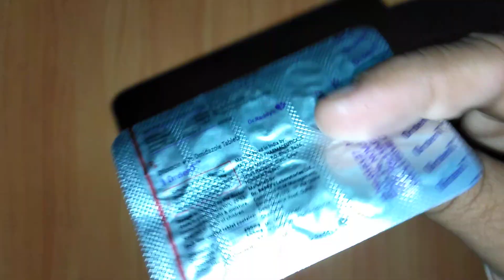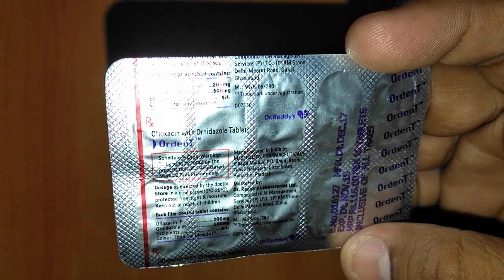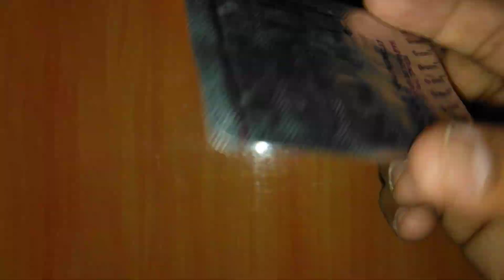Ordent Tablets full review in Hindi ओरदेंट टैबलेट के बारे में पूरी जानकारी हिंदी में !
Ordent Tablet is used in the treatment of bacterial & parasitic infections. Ordent Tablet is a combination of two antibiotics: Ofloxacin and Ornidazole. Ofloxacin works by preventing the bacterial cells from dividing and repairing, thereby killing the bacteria. Ornidazole kills parasites and anaerobic bacteria that cause infections by damaging their DNA. Together, they treat your infection effectively.Take this medicine in the dose and duration as advised by your doctor. Swallow it as a whole. Do not chew, crush or break it. Ordent Tablet is to be taken with food.
Taking it empty stomach can cause stomach upset.Ordent-Tablets ,medicine ,Medicine Reviews Instagram id vijaylahore4262